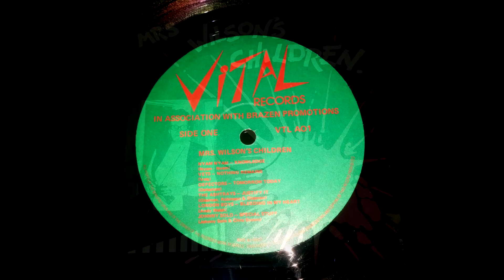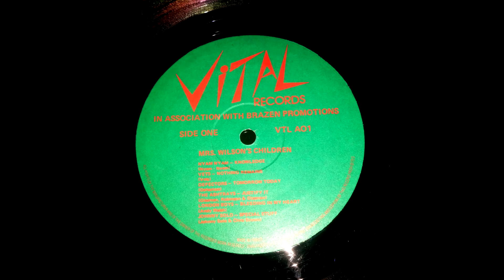01 Nyam Nyam - Knowledge